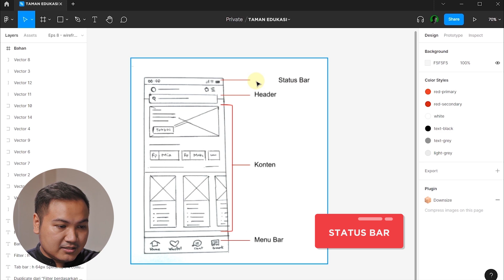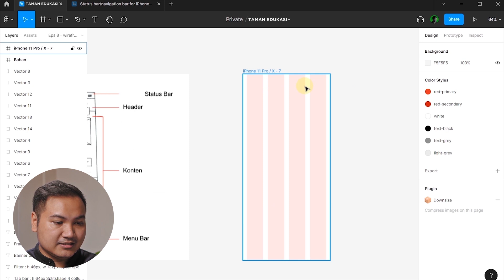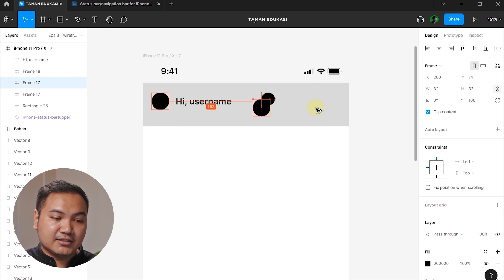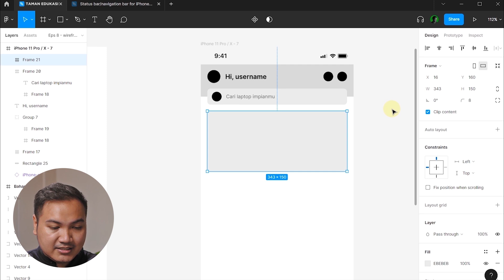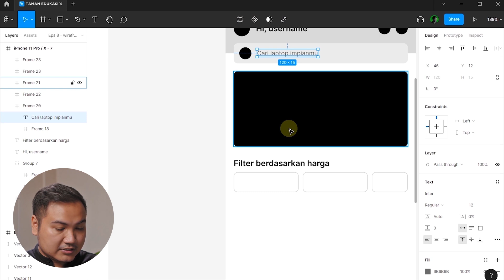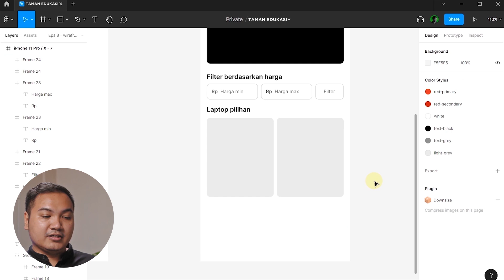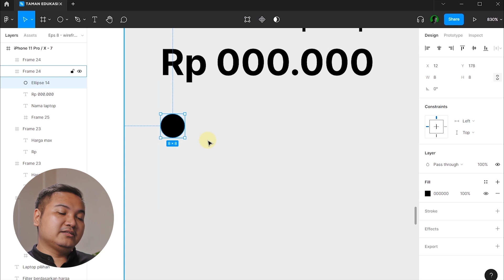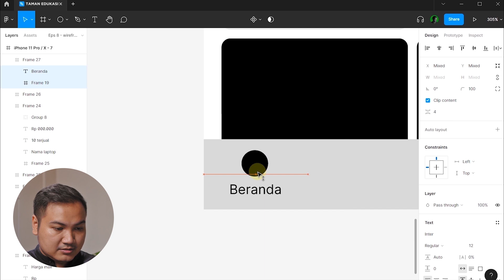Cara cepat membuat layout UI/UX menggunakan Figma (Eps 8)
Kita sudah kenalan dengan Figma. Sekarang, kita akan kenalan lebih jauh dengan membuat wireframe—atau wireframing. Kalian bisa nonton video ini di HP sambil langsung praktik di laptop biar lebih paham. Enjoy the video!

YouTube Learning Fund adalah program di mana Kok Bisa dan edukreator-edukreator terpilih memproduksi 120 video pembelajaran berkualitas di bidang akademis dan vokasi. Program ini didukung/disponsori oleh YouTube Learning. YouTube Learning Fund memiliki misi untuk menyediakan video-video edukasi berkualitas untuk jutaan pelajar dan guru di seluruh Indonesia, secara gratis. Jadi tunggu apalagi?